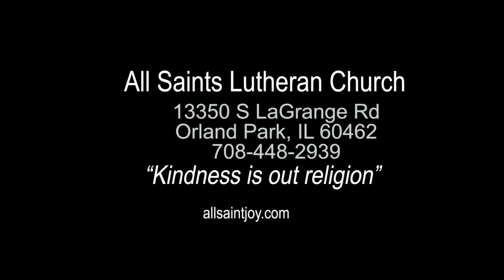All Saints Lutheran Church Children's Sermon 03 13 2022 1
Children's Sermon
Pastor Don Borling